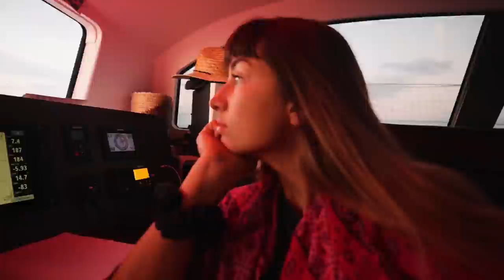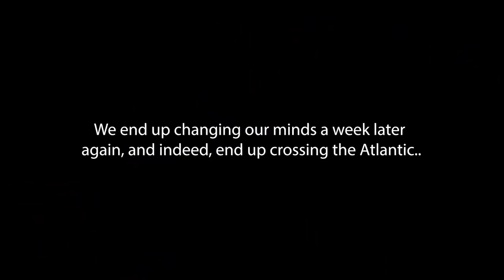It was the best of times, it was the worst of times..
Join us for an up and down few days. The ups of exploring places like Porto Santo in the beautiful sun and the downs of some difficult sailing whilst pregnant, feeling seasick, homesick and stuck on board with a screaming toddler - haha! It's funny now but oh my goodness, I don't know how I survived that trip. The ups definitely outweigh the downs but nevertheless, this is full disclosure of the nomadic life.

00:05 - Caravãna Sun - GAIA
03:33 - Honey Hounds - Spinach
06:11 - Lockd - Heartsease
08:16 - Honey Hounds - Spinach
09:10 - Casual Vice - Something In The Water
10:18 - Chelou - White Walls
11:44 - Jordan Merrick - The Toll
16:42 - Michael Dunstan - Smiling At Strangers
19:08 - Jack and the Weatherman - Instrumental - Belong